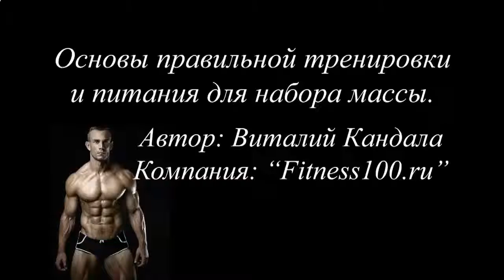КАК В СПОРТЗАЛЕ НАКАЧАТЬ ПРЕСС И НОГИ